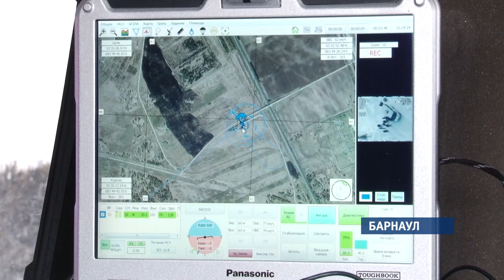Как в Алтайском крае ловят браконьеров с воздуха?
Специалисты краевого министерства природных ресурсов теперь ищут браконьеров и черных лесорубов с высоты птичьего полета – используя беспилотные летательные аппараты. Накануне они с помощью Росгвардии впервые испытали «летающий глаз» в экстремальных условиях зимних холодов.